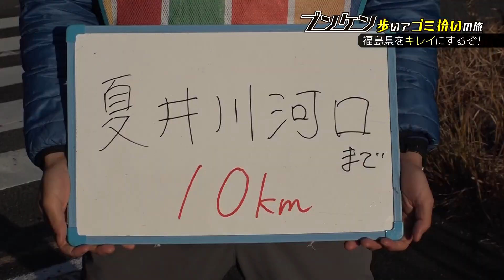ゴミ溜まりに挑む少年よ！ありがとう「ブンケン歩いてゴミ拾いの旅」＃97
いわき市の国道６号にある広い駐車スペースは、ゴミ溜まりだった！環境問題に関心を寄せる少年が作業を手伝ってくれたものの、さらに酷いゴミ溜まりを見つけ、絶句するブンケンだった・・

▼ブンケンは、パーソナルトレーナーでもあります。

福島中央テレビ「ゴジてれＣｈｕ！」で放送中のコーナー。
福島県郡山市出身の俳優・鈴木文健（すずきぶんけん）が福島県内の
ゴミを拾い歩く。果たしてどんな出会いが待っているのか？
放送した内容をもとに、ネットオリジナル動画を毎週月曜・金曜にYouTubeで動画を配信していきます。